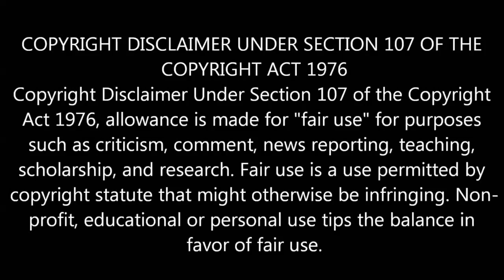SUN Naam Oruvar ( Promo) | Actor Vijay | Special Episode | Thalapathy Vijay Mass| Vishal | 63